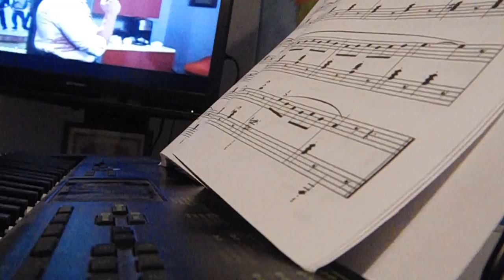Tarantella-performed by Mary Wolf